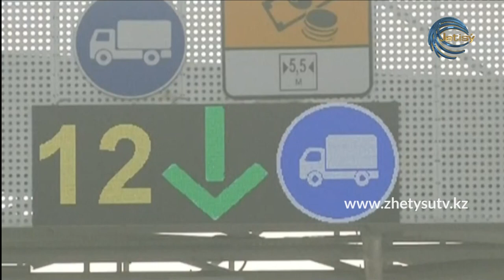БҮГІН - Ғалмұрат Жүкел. АЛМАТЫ ҚАЛАСЫНА КІМДЕР КІРІП-ШЫҒА АЛАДЫ?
Студия қонағы: Алматы облысы әкімінің баспасөз хатшысы Ғалмұрат Жүкел